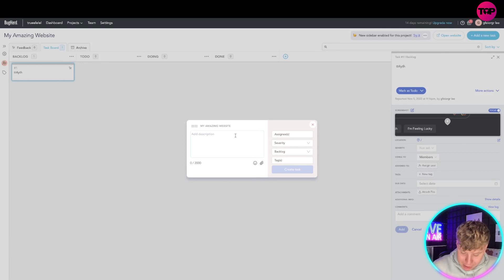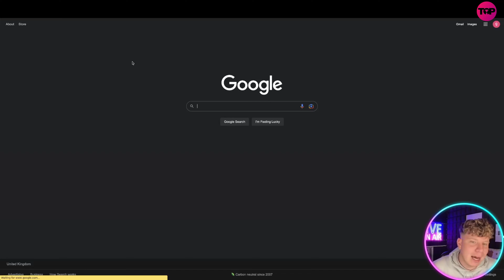Software Development 🎯 Which Is The No.1 Tool for Bug Tracking?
Software Development | Power Tools | New Power Tools

Make website reviews effortless with the easiest bug tracker and feedback tool.

BugHerd is the best tool to collect, organise and act on website feedback.
No steep learning curve for your clients to give website feedback with BugHerd.

BugHerd’s website feedback tool significantly reduces the time your team spends on wading through unclear, unactionable feedback.

BugHerd is a bug tracking and visual feedback platform that helps designers, developers, testers, and clients collaborate on website feedback. It provides an easy-to-use tool for collecting, organizing, and acting on feedback information to help resolve issues, manage tasks, and streamline communication during and after website development. Agencies, development teams, and all stakeholders are able to reduce the time completing website projects using a single platform.

BugHerd Review: Features and Strengths
BugHerd provides an intuitive point-and-click interface for easy website feedback. Users can pin feedback directly to page elements of the web page. They can install the software with either a Java snippet or through a browser extension. Clients can quickly provide feedback to their website without having to learn coding or any technical knowledge.

Currently, in beta, guests can also give feedback by recording a video of the screen. Video feedback is useful for showing multi-step interactions and other complex actions or situations.

Comprehensive Feedback
BugHerd collects comprehensive technical information so users can send issues and errors with the right context and allow designers and developers to resolve them with precision. Users can capture a screen recording or screenshot and annotate it.

Testers, reviewers, or clients can pin their feedback to the specific website element, not just in a screen location. The software also supports real-time commenting for seamless collaboration.

Task Management, Version Control, Personalized Dashboard, and More
BugHerd simplifies bug tracking and issue resolution with a Kanban-like Task Board for effective management and completion of tasks. It is a robust tool that allows users to create as many projects as needed and invite unlimited guests for comprehensive feedback.

The visual feedback software has a built-in version control feature that lets developers update bug information from commit log messages. Its version control syncs with GitHub, GitLab, or BitBucket. It also integrates with Slack, Zapier, Integromat, and WordPress.

Who Uses BugHerd?
BugHerd is ideal for small and midsize businesses in need of a bug tracking and visual feedback solution. Many marketing agencies, web development agencies, and in-house teams use the software for QA and UAT testing, eCommerce, eLearning, and new website building.

Why Choose BugHerd?
BugHerd is an efficient tool that streamlines the website development process. All stakeholders, from designers and developers, to end-users and clients, are able to communicate clearly and collaborate easily with a highly visual and intuitive bug tracking and feedback software. It provides the features like screenshot annotation, technical information, and task management board that simplify issue resolution and project collaboration.

I hope you found value in our Software Development Video!

⏰Timestamps⏰

00:00 power tools Introduction.
00:11 power tools project summary.
01:07 power tools project outro.